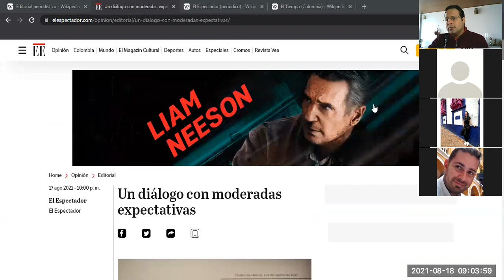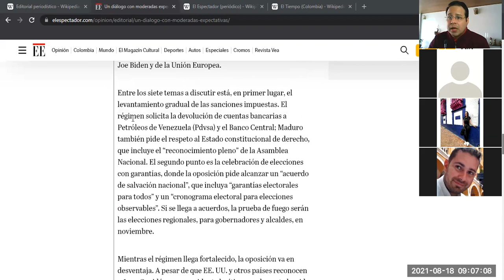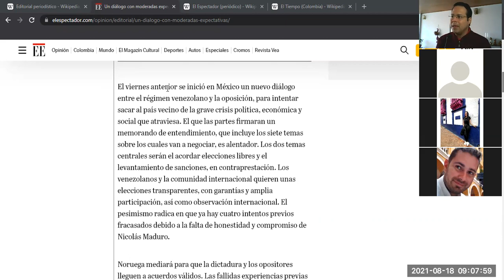20210818 TallerDeRadio IISemIntAM P1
Clase de Taller de Radio, II Sem. Intensivo AM del 18 de agosto de 2021 (Parte 1)